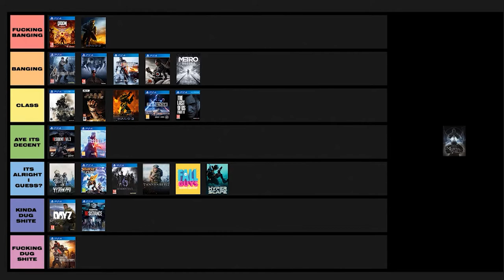Mortal Shell - A Souls-Like Done Right! (Review)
The Scottish Opinion Episode 23 - Mortal Shell (PS4 Review)

I cant tell you how impressed i was at this game developed by the indie studio cold symmetry, genuinely had a ton of fun and although there isn't much content compared to the likes of the Dark souls games it still manages to provide a solid experience taking the best aspects of the souls formula and spinning it into shells or something.

The Scottish opinion is a series where I give my honest opinion/review with an emphasis on entertainment rather than straight up boring commentary that is usually seen in most reviews, at the end I have a rating system which is based on the overall fun I have with the game at the current date, this rating isn’t an indication of quality rather how my I enjoyed my entire experience with the game and where it compares to other games I have reviewed.